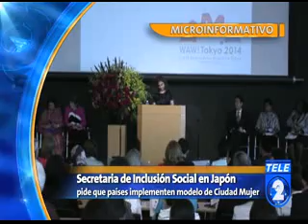Micro Informativo Fin de Semana domingo 14 sep 14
Lo más relevante ocurrido este domingo 14 de septimebre se lo presentamos en nuestro resumen fin de semana.